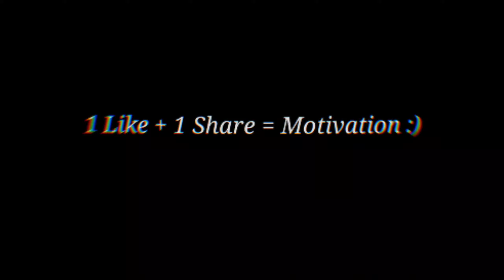New Clash Rank Quick Highlights 🇮🇳⚡ Wukong Never Disappoints Me - Garena Free Fire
INSTA ID's -

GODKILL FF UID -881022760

OUR FF GUILD -【DʀᴇᴀᴍTᴇᴀᴍ】

GUILD I'D's
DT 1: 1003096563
( requirement :- Lvl 60+ , Squad Rank Kd - 2.5+)

( requirement :- Lvl 50+ , Squad Rank Kd - 1.5+)

I'M A MOBILE PLAYER & STREAMER 🔴

1.Garena Free Fire Indonesia Live
2.Garena Free Fire Brazil Live
3.Garena Free Fire Brasil Live
4.Garena Free Fire India Live
5.Garena Free Fire Singapore Live
6.Garena Free Fire Thailand Live